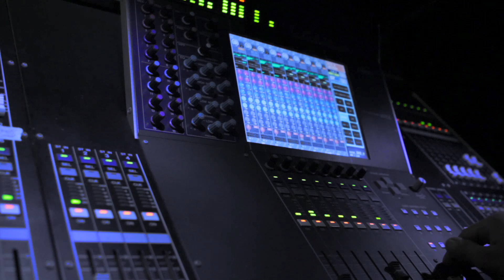Cola na rabeira - Max e Luan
PRODUZIDO PELA PRODUTORA SINTONIA®